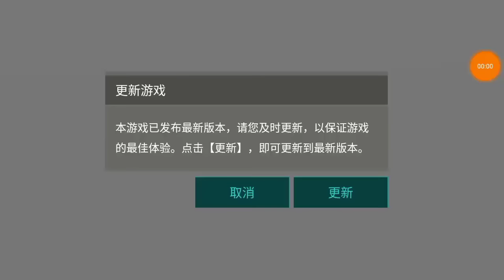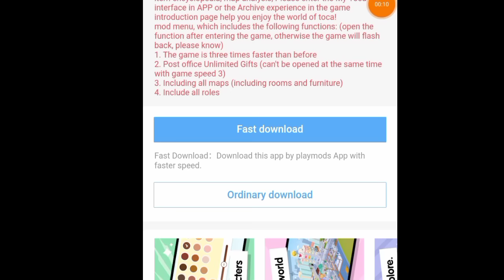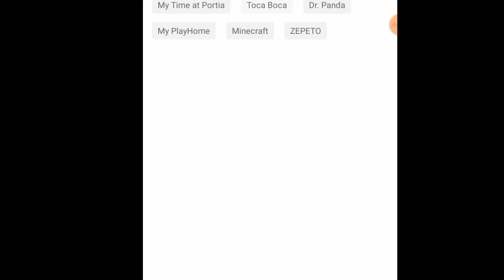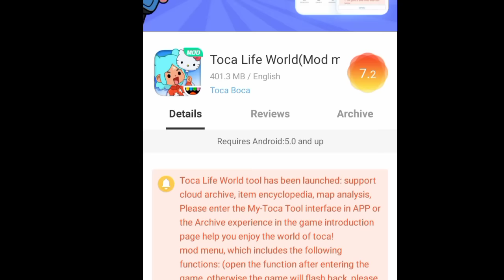أسهل طريقة تحميل توكا بوكا و الحصول على كل شيء بالمجان😱أفضل رابط!!🤫how to installToca Boca🤯?!